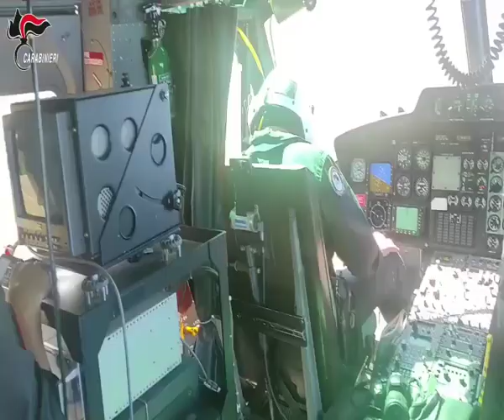Video CC: CARABINIERI: Bari, arrestato il latitante Leonardo Abbruzzese, classe 1985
Lo stesso si era sottratto alla esecuzione della misura cautelare in carcere, a suo tempo adottata dal GIP presso il Tribunale di Catanzaro, su richiesta della Direzione Distrettuale Antimafia di Catanzaro, ed eseguita in data 30 giugno 2023 nei confronti di numerosi altri indagati, nell’ambito del procedimento penale convenzionalmente denominato “Athena”, che allo stato si trova nella fase delle indagini preliminari.